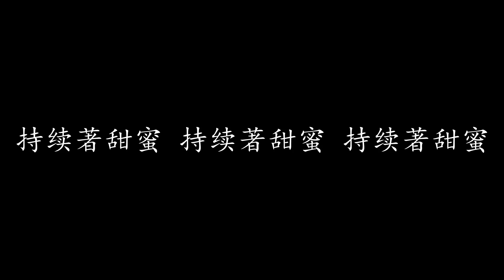时光机 周杰伦 (歌词版)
时光机 周杰伦

墙角迎风的雏菊 茉莉花开的香气
闭上眼回到过去
划分界线的桌椅 下课却靠在一起
我就是离不开妳
一路乘著溜滑梯 我们说好走到底
以为从此就分离
用黑板上的日期 倒数找妳

慢慢清晰 原来思念妳
是加了糖的消息
我用铅笔 画的很仔细
素描那年天气
蝉鸣的夏季 我想遇见妳

那童年的希望是一台时光机
我可以一路开心到底 都不换气
戴竹蜻蜓 穿过那森林
打开了任意门找到妳 一起旅行
妳我翻滚过的榻榻米 味道熟悉
所有回忆 在小叮当口袋里
一起荡秋千的默契 在风中持续著甜蜜

有些话总来不及 一直都放在心底
想要将妳看仔细
但错身而过的妳 已经离去

持续著甜蜜 持续著甜蜜 持续著甜蜜